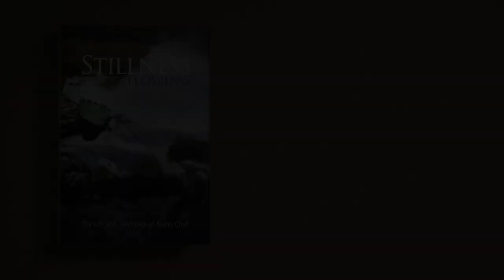Stillness Flowing | Chapter II: A Life Inspired - Growing Up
Chapter II: A Life Inspired
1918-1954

00:00 Part II. GROWING UP
00:46 CHAH CHUANGCHOT
08:43 DEKWAT
13:43 MONASTERIES IN A NUTSHELL
29:23 NOVICE BULLFROG
31:40 BACK TO THE WORLD
35:30 YOUNG LOVE
45:28 ORDINATION
56:59 A SOLEMN RESOLVE

Stillness Flowing
The Life and Teachings of Ajahn Chah

by Ajahn Jayasaro
Narrated by Ghosaka

This important work details the life and teachings of Luang Por Chah, also known as Ajahn Chah, and has been in the making for over two decades. This biography is based on the 1993 Thai biography of Luang Por Chah entitled ‘Upalamani’ which was also authored by Ajahn Jayasaro. It includes translations from ‘Upalamani,’ in particular many of the anecdotes and reminiscences of Luang Por’s disciples, as well as a significant amount of social, cultural, historical, and doctrinal information to provide context to an audience that may be unfamiliar with Thai culture and its Buddhist heritage.

The Audiobook version is now available as a gift of Dhamma. It can be downloaded using any of the following links:

Android devices can listen through any podcast app or Podbean Pro free app: